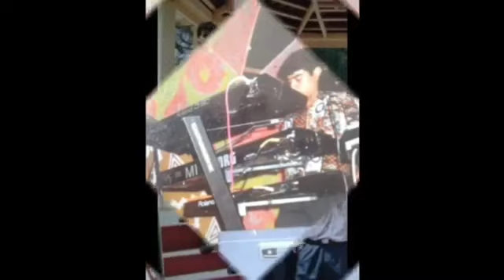Grupo alegria en vivo año 1995 mix loco por tu amor cervesita blanca acercate mi amor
Grupo alegria en vivo año 1995 mix loco por tu amor cervesita blanca acercate mi amor ni que estuviera loco